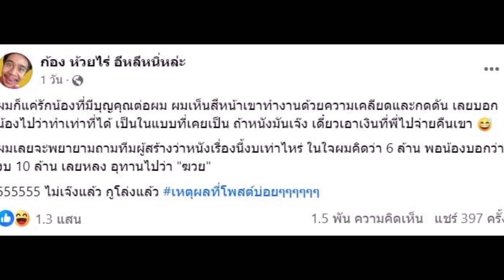เปิดโพสต์ ก้อง ห้วยไร่ เขียนถึง ต้องเต ผกก สัปเหร่อ